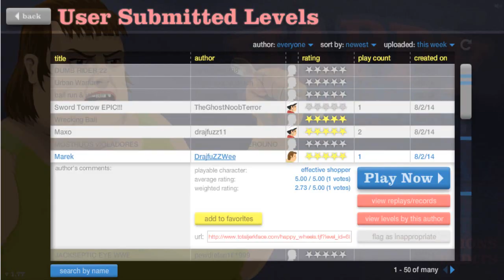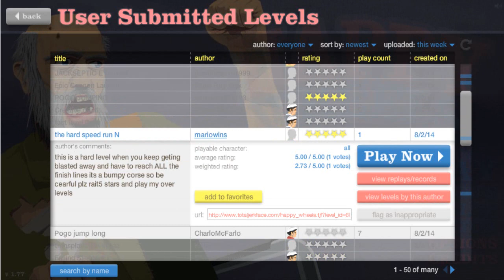Infos très importantes !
Malgré le faites que je me mélange  les pinceaux ^^' des infos importantes ont étaient diffuser pour ma chaine !